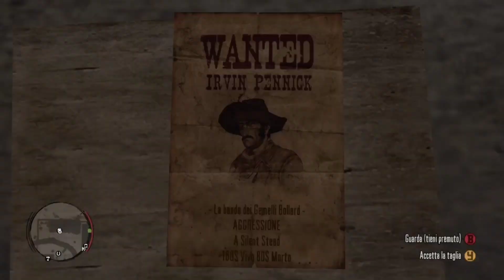Red Dead Redemption - Missione Secondaria #31 - Irvin Pennick